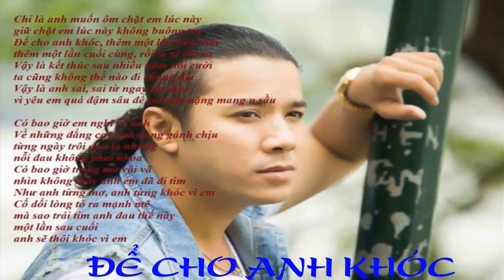ĐỂ CHO ANH KHÓC - KASIM HOÀNG VŨ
■  Kasim Entertaintment
■  Sáng tác: Phúc Trường
■  Ca sĩ: Kasim Hoàng Vũ
■  Mix & Master: Kasim’s Studio
■   A video by: Kasim Entertaiment
         Moulin Rouge Production

© Video created by Kasim Hoàng Vũ
© Bản quyền thuộc về Kasim Hoàng Vũ Official
© Copyright by Kasim Hoàng Vũ Official
☞ Do not Reup ( Vui lòng không sao chép dưới mọi hình thức )